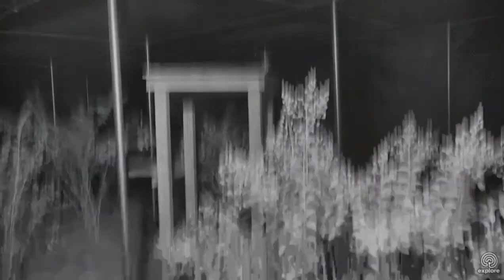Big boy Cooper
Cooper bobcat 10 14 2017